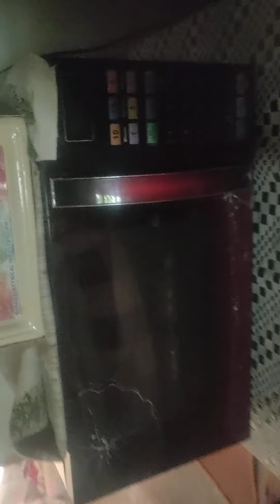My first long vlog